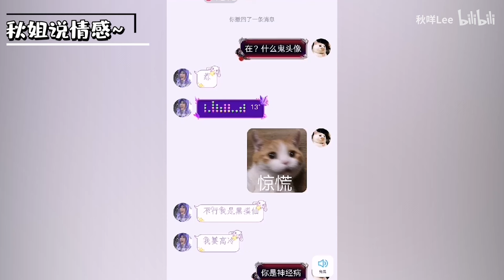女生身体有这几个细微的变化，她就是中意你，别怀疑